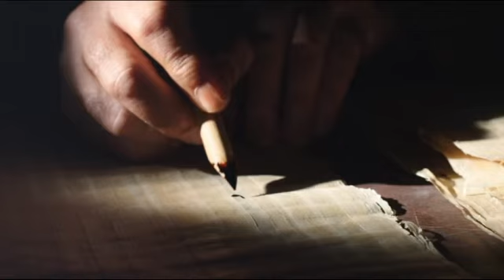Miércoles III Semana de Pascua Ciclo B: Juan 6, 35-40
📹 ✝️ Si estás interesado en usar estos videos gratuitamente en HD 🖥️ Conoce más del Proyecto "Los Evangelios" clic 👉🏼